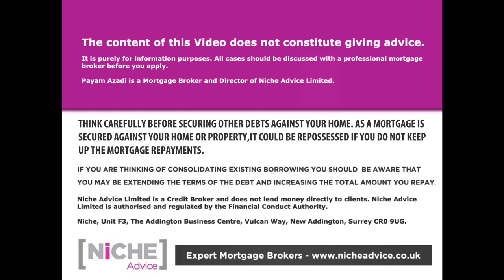Buy to Let Mortgage No Minimum Income - What are the Lending Rules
Buy to Let minimum income requirements | In this episode Mr Payam Azadi looks at how the buy to let minimum income requirements are changing from the established earned minimum benchmark of £25,000 with prime mainstream Mortgage Lenders now active in this market | He discusses how a “sense check” behind the scenes still is carried out to ensure you can maintain your lifestyle and cope with tenancy voids.